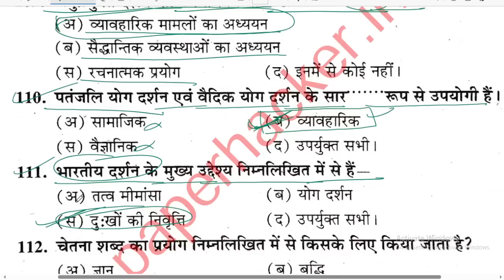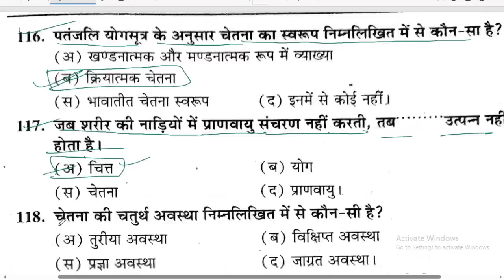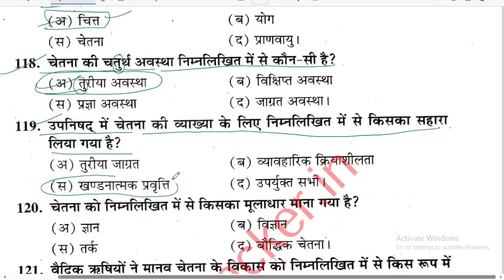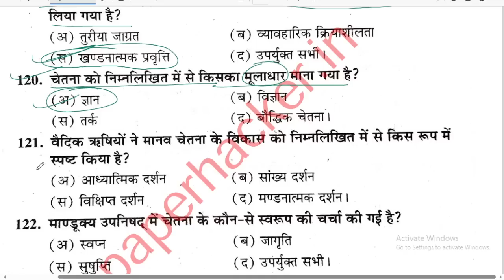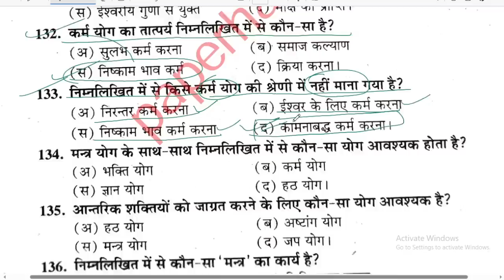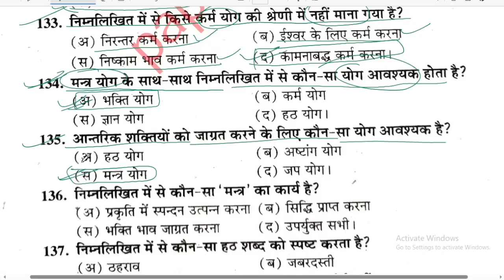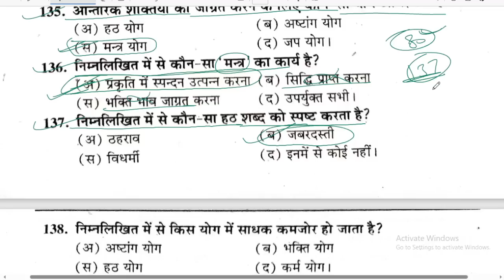🔴Live अभी रात 8 बजे से | Physical education & Yoga | Solved model paper-2024 | BA BSc 4th Semester